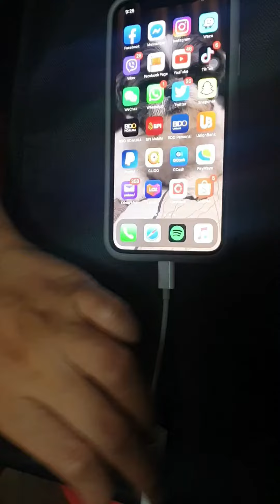June 4, 2020